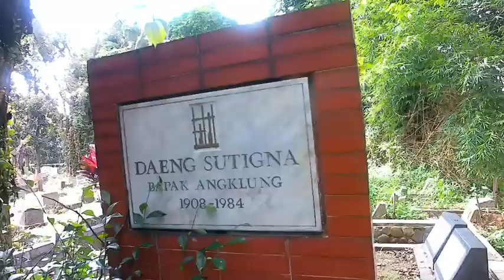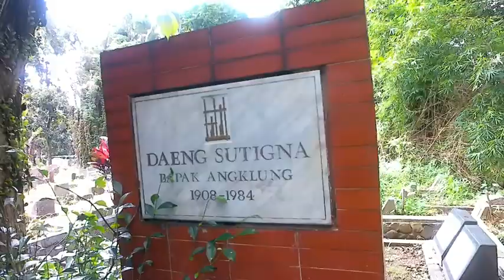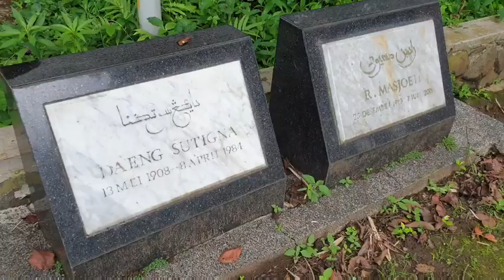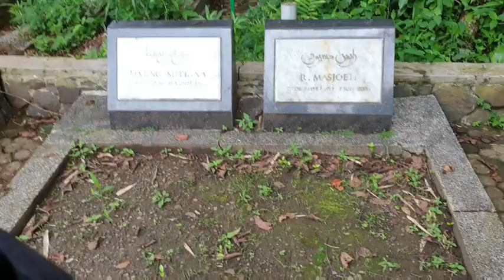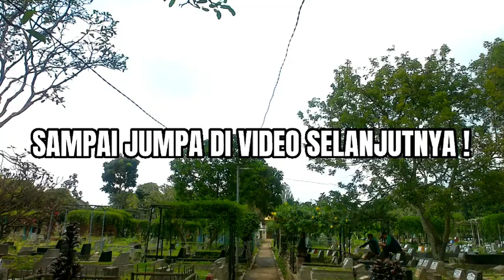Ziarah Ke Makam Daeng Soetigna Maestro Angklung Indonesia | Makam musisi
Ziarah Ke Makam Daeng Soetigna Maestro Angklung Indonesia

Di video ini masih di TPU Cikutra Bandung, di video sebelumnya ziarah ke makam wa kepoh tokoh pendongeng " Si Rawing ". Nah, kali ini ziarah ke makam Alm.Daeng Soetigna Sang Maestro Angklung Indonesia.

Dalam perjalanan kami mampir dan menemukan makam musisi yang tidak terurus. Makam unik berbentuk Guitar , tertulis di batu nisan: Widyatmiko Nugroho / Mico Protonema. Ada yg tahu siapa dia ?..